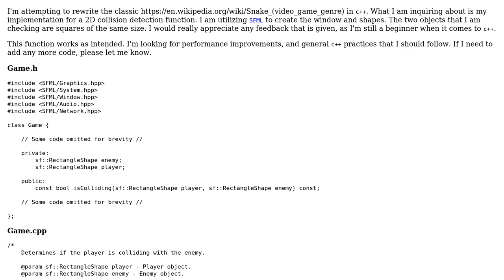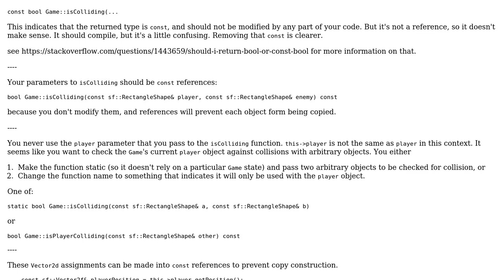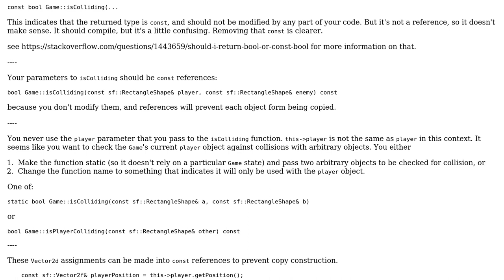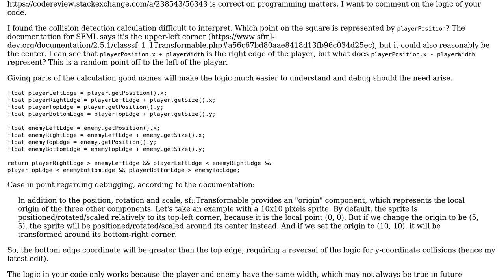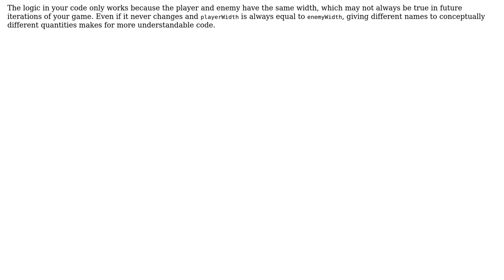Code Review: 2D Collision Detection in C++ (3 Solutions!!)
Code Review: 2D Collision Detection in C++

With thanks & praise to God, and with thanks to the many people who have made this project possible! | Content (except music & images) licensed under CC BY-SA | Music | Images & others | With thanks to user Mark H user Linny user JohnFilleau user Dessus and the Stack Exchange Network Trademarks are property of their respective owners. You are responsible for your own actions.